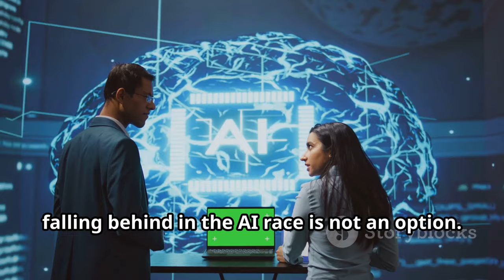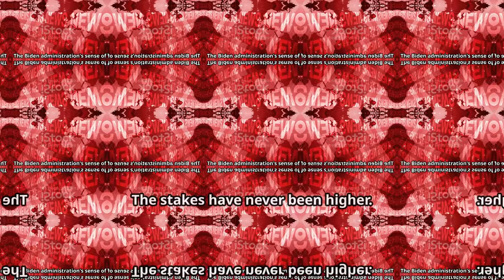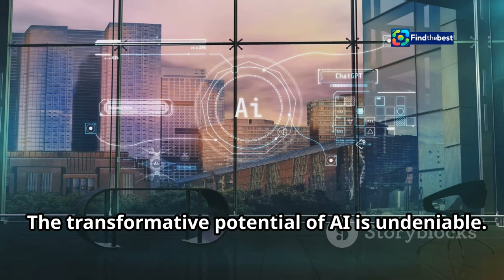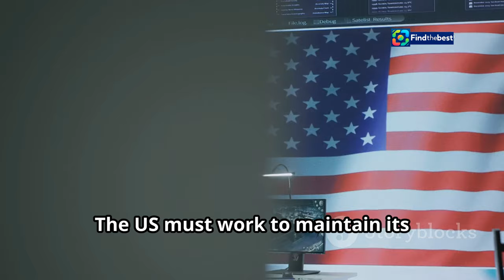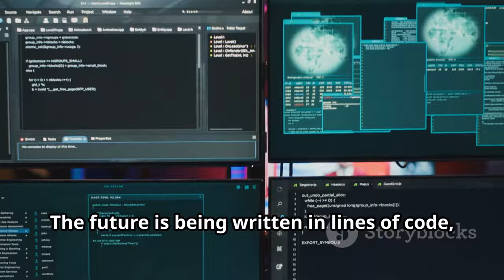White House Pushes Agencies to Harness AI for Military and Intelligence 🤖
OUTLINE:
00:00:00 A New Era of National Security
00:01:10 The Urgency of AI Adoption
00:02:24 A Revolution in Warfare
00:03:44 Managing the Risks of AI
00:04:42 A Battle for Technological Supremacy
00:05:57 AI and the Future of Nuclear Deterrence
00:07:03 Navigating the Moral Landscape of AI Warfare
00:08:08 The Need for Global Dialogue on AI in Defense
00:08:53 A Future Shaped by AI

🌟 In a groundbreaking move, the White House is urging federal agencies to accelerate the adoption of artificial intelligence for military and intelligence applications! 🚀🤖

📜 National Security Advisor Jake Sullivan emphasizes the need for the U.S. to enhance its lead in AI technology while carefully managing potential risks. This strategic push aims to leverage AI advancements that could transform areas like nuclear physics, rocketry, and stealth technology. ✈️⚛️

🔍 Join us as we dive into this significant national security memorandum and explore the implications of integrating cutting-edge AI systems into our defense strategies.

👉 What does this mean for the future of military operations? How will AI change the landscape of intelligence gathering? Let’s discuss! 💬👇